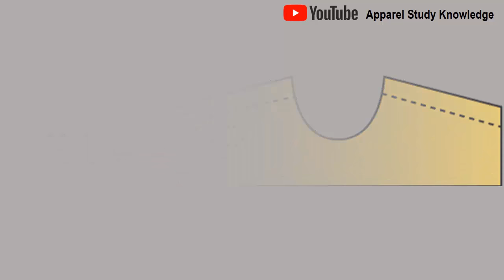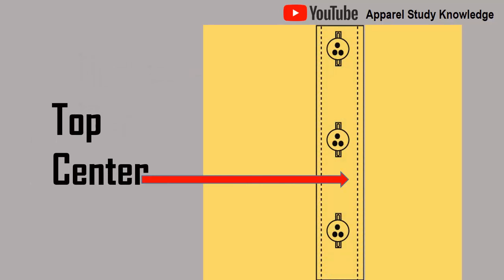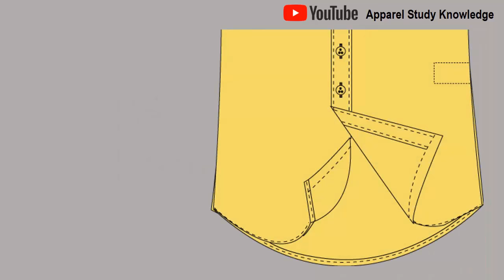Different Parts Name of a Basic Shirt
A shirt is a cloth garment for the upper body. There are various types of shirt for men and women. Basic shirt is one of them. There’s nothing more classic than a woven collared shirt. This shirt has a formal collar, a full-length opening at the front from the collar to the hem and sleeves with cuffs. In this article, I will discuss on various parts of basic shirt.

1. Collar
2. Collar band or collar stand,
3. Lower yoke,
4. Upper yoke,
5. Right front part,
6. Left front part,
7. Placket,
8. Lower Placket,
9. Back part,
10. Cuff,
11. Upper placket,
12. Pocket,
13. Armhole,
14. Hem,
15. Sleeve placket,
16. Hem gusset,
17. Tale,
18. Upper facing,
19. Lower facing,
20. Right Sleeve,
21. Left Sleeve.